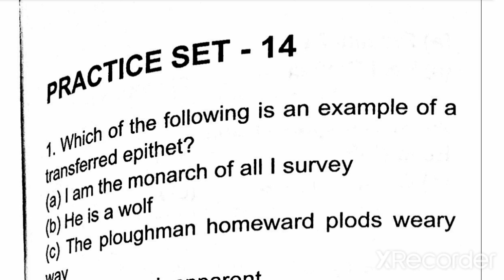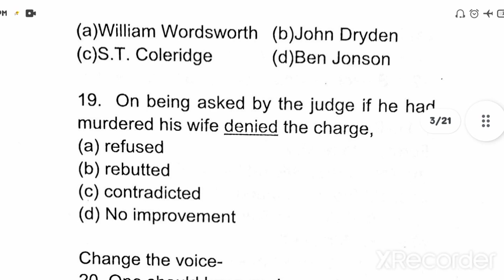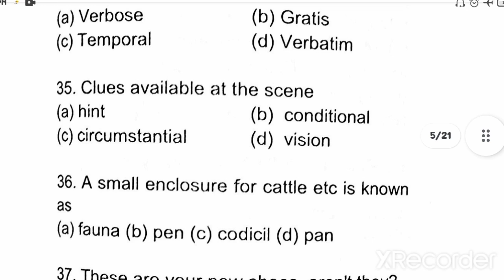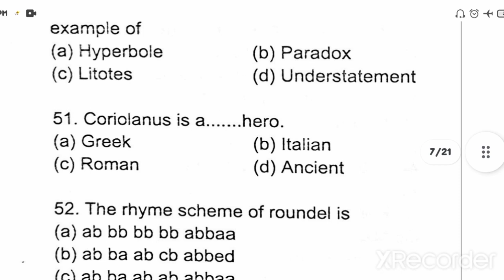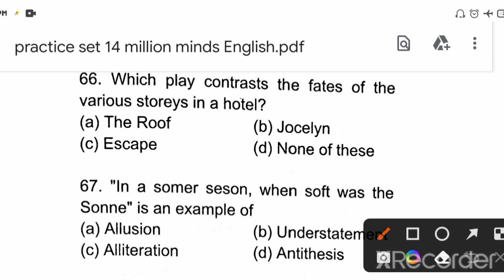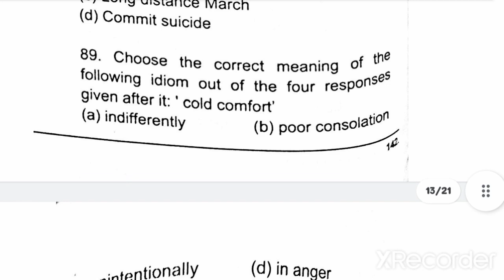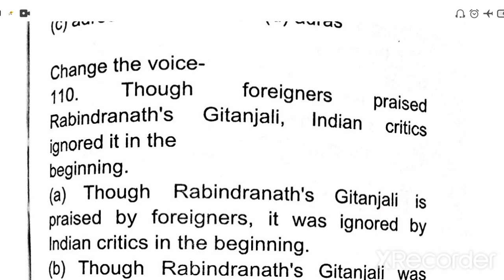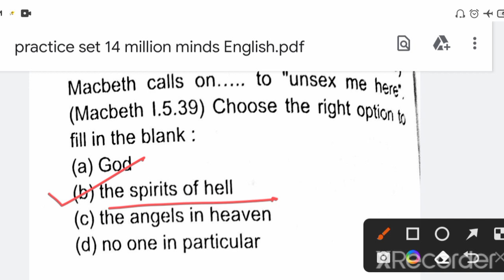practice set 14 Million Minds English । Million Minds English Practice set 14 । Tgt English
tgt english practice set million minds English
million minds English practice set
tgt English practice set
practice set tgt English,  meenakshi sharma education target
Practice set 50 Dr. Ranjeet Singh । Dr. Ranjeet Singh English practice set । Tgt English practice set

🖕 playlist of Dr. Ranjeet Singh Practice Sets

🖕 playlist of Dr. Ranjeet Singh TGT English book practice

🖕 playlist of Shakespeare

 million minds million

 english minds

 kvs english

 gic english

 uppgt english

 tgt english

 pgt english

 uptgt english 2020 literary terms by million minds english

 preposition in english grammar dsssb english

 tgt pgt english preparation tgt pgt english classes tgt pgt english literature

 tgt pgt english grammar tgt pgt english by chandra institute tgt pgt english coaching in allahabad

 tgt pgt english practice set up tgt pgt english previous year question paper up tgt pgt english classes

 up tgt pgt english online classes tgt pgt english vacancy

 TGT English practice paper TGT English practice set 1 TGT English practice set one by Chandra institute

Practice set 50 Dr. Ranjeet Singh । Dr. Ranjeet Singh Practice set 50 । Tgt English Practice set

 mock test for tgt and pgt english english preparation for tgt and pgt exams english literature by Educational Empire

practice set by meenakshi sharma, tgt English practice, tgt English, pgt English ko